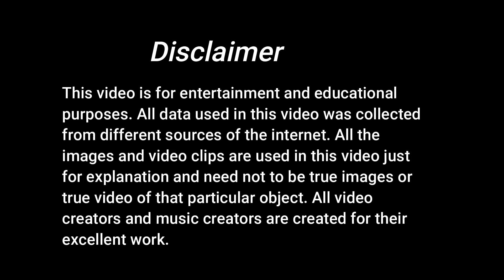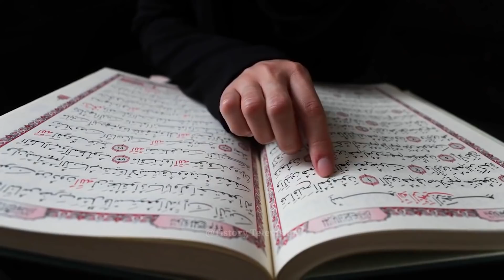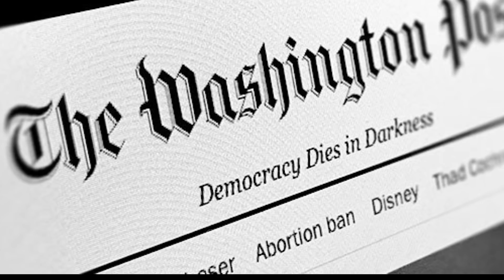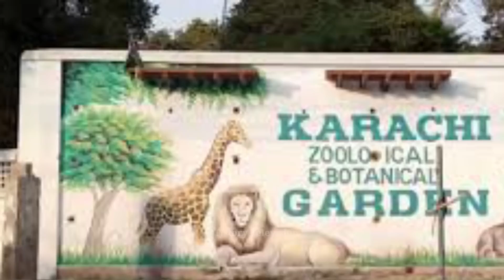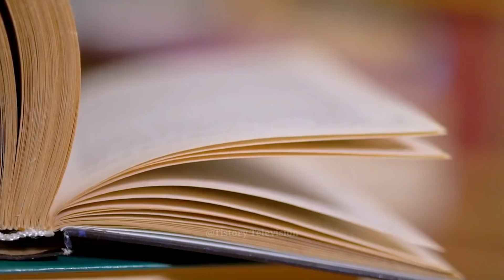पाकिस्तान की किताबो मैं गांधीजी के बारे में क्या पढ़ाया जाता है